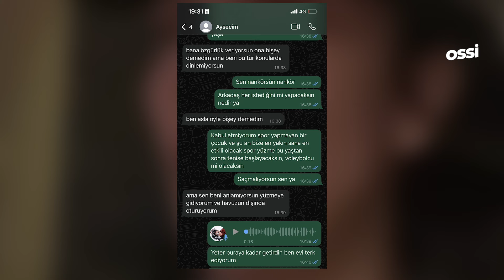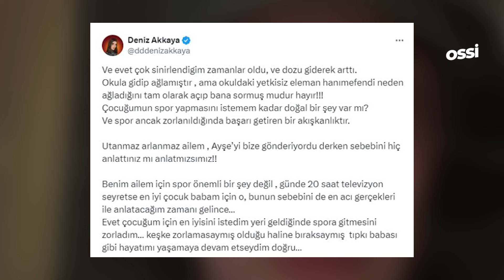Deniz Akkaya Kızıyla Mesajlarını İfşa Etti!😨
Merhaba! Kanalımıza hoş geldiniz.

Biz, en güncel ve ilgi çekici haberleri sizlerle buluşturmak için buradayız. Her gün yeni videolarla karşınızdayız. Kanalımızda, ilginizi çekecek farklı kategorilerdeki haberleri bulabilirsiniz.

Son Dakika Gelişmeleri: Anında haberdar olun.
Sosyal Medyanın Nabzı: Gündemden düşmeyen olaylar.
Kültür ve Sanat: Sanat dünyasından renkli haberler.
Spor Haberleri: Spor dünyasından en taze haberler.
Eğlenceli İçerikler: Keyifli ve gülümseten anlar.
Güncel kalmak ve hiçbir detayı kaçırmamak için bizi takip edin. Videolarımıza yorum yaparak ve beğenerek görüşlerinizi paylaşabilirsiniz. Sizlerin desteğiyle daha büyük bir aile olma yolunda ilerliyoruz!